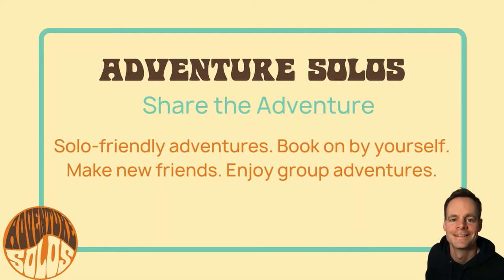Choo Choo Wah Song: Performed by ought-to-know-better adults on stand-up paddle boards, Windermere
Choo Choo Wah Song
Choo Choo Wa Song
Windermere Weekend by Adventure Solos
Adventure Solos: Book on by yourself. Make New Friends. Enjoy group adventures.